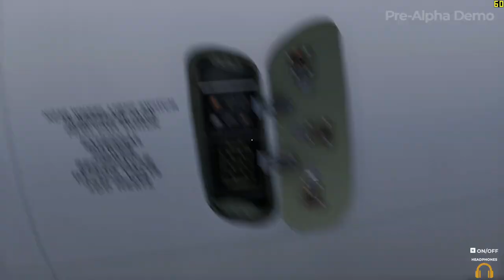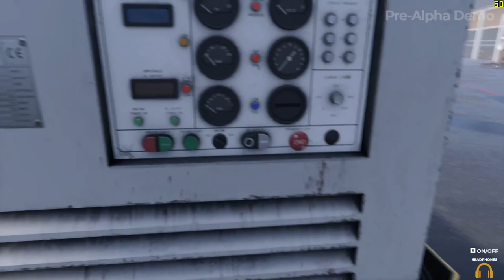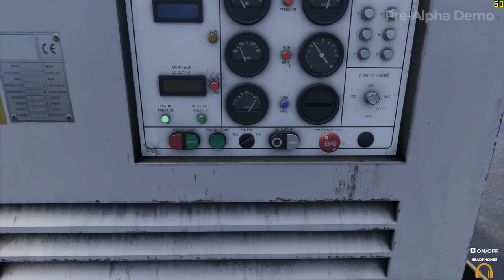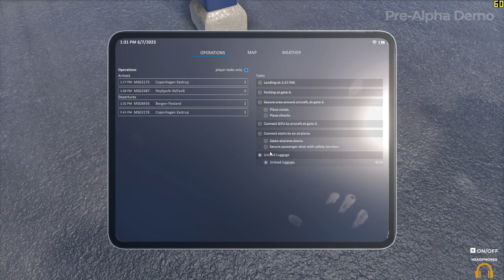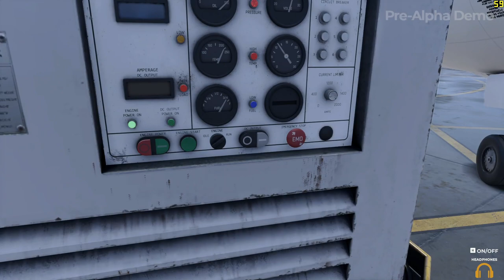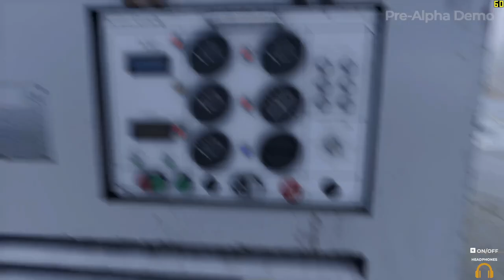AirportSim (The Pre-Alpha Demo) - Upcoming Airport Ground Handling Sim - Let's Try It!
Timestamps at bottom of description

Video Specs:
Microphone: Electro Voice Re320
Video Recorder: Open Broadcaster
Editor: VSDC Video Editor
Video Resolution: 1920x1080
0:00 Intro
2:33 Waiting for Plane to Arrive
5:02 Placing Wheel Chocks
5:39 Placing Cones
7:53 GATE #3? BUT THAT'S GATE #1
8:47 Mateo VS Ground Power Unit
11:20 Mateo VS Stairs... The Stairs Won...
14:54 Mateo Realizes...
16:53 JUST LISTEN TO THE GAME MATEO!
18:14 LUGGAGE UNLOAD TIME!
22:53 Why you play the tutorial first
23:36 When a Former Ramp Agent Plays the Tutorial
24:55 Again This is Why You Play the Tutorial, Mateo
25:26 Unloading Cargo
27:05 Sorry, I'm Not Trying to Make Fun of You Jeff Favignano
28:22 Unloading Cargo Continued
29:56 Unloading Cargo at "Luggage Facility"
31:30 Beat The Game, Let's Do it in Reverse Now
32:17 This is Normal
33:28 Disconnecting Stairs
34:09 Mateo Vs Loading "Buggage" Yes "Buggage"
35:40 I Promise I Don't Stack Hay Bales This Poorly
36:09 I Hope There Wasn't Anything Expensive in There
37:33 Bank Robbers... Sports Bag??
38:30 Mateo Doesn't Know How to Count
38:37 Removing Belt Loader and Baggage Carts
40:10 Signaling Flight Crew to Start APU, Removing GPU
41:22 Removing  Chocks and Cones
42:54 Final Departure Procedures
44:31 Planes Taxis for Departure
46:37 Planes Begins Take off Roll
47:27 Mateo Performs Unnofficial Runway Inspection And Talks about Q3 Release Date
49:27 This game is called "Airport Sim"  not "Ground Handling Simulator"
50:12 END, BEACONS AND HORNS